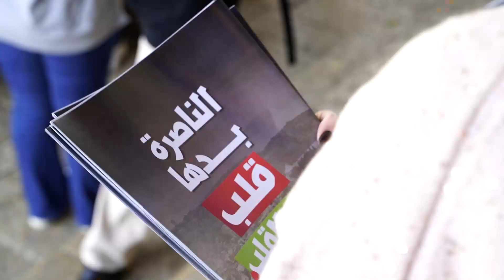المزيد من المشاهد من جولة توزيع النشرات الانتخابية في الناصرة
نبض الشارع واضح أكثر من أي وقت مضى، الاستياء واضح وغير مسبوق من كل شيء في البلد، حرفيًا من كل شيء، والمطلب الأبرز والأكبر هو تغيير الوضع القائم.
في 27.2 الناصرة ستختار المهندس شريف زعبي، لأن واجبنا كنصراويين أن نختار الأفضل لمدينتنا، لحاضرها ومستقبلها.